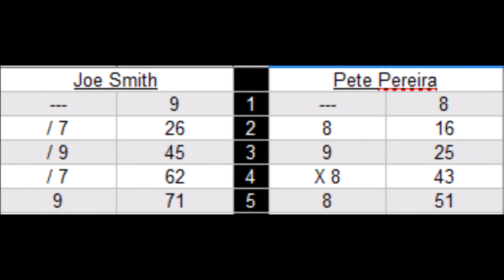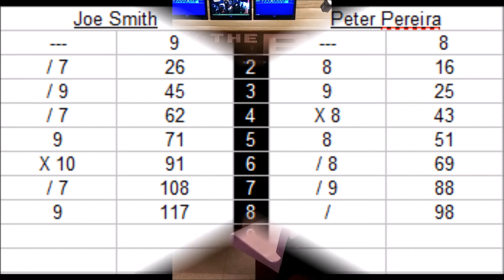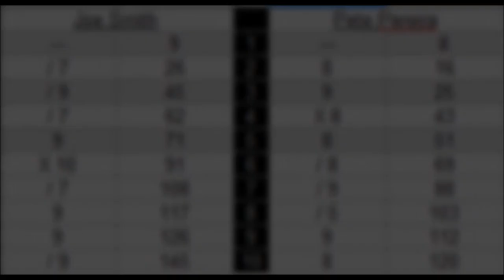Pro Series: Big 20 final match from 10/19/14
Sorry for the video not being full screen as I recorded this with my phone vertically. Here's the championship match between Joe Smith and Pete Pereira.